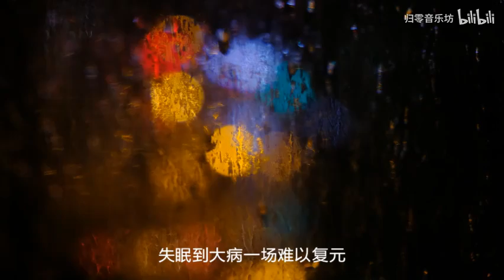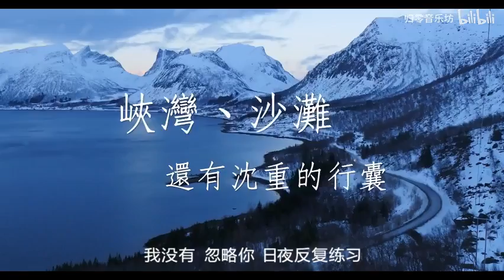小乐哥唱的这首《终于等到这一句》实在是太好听了